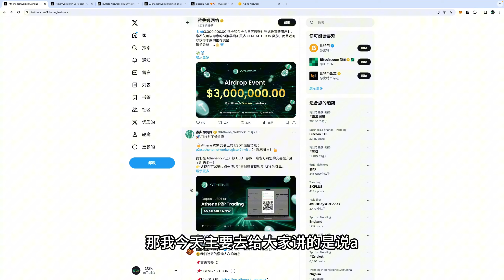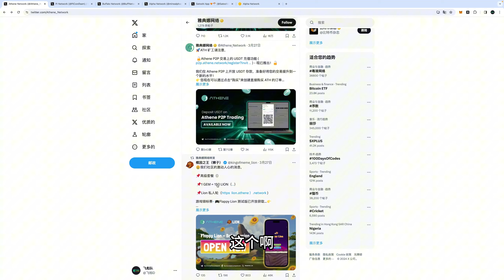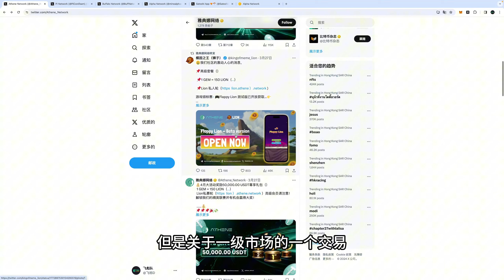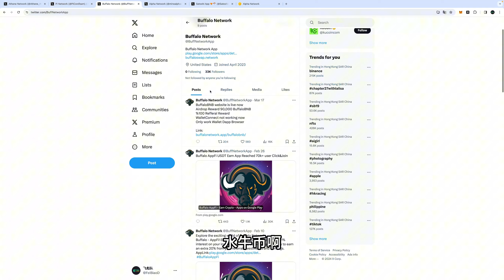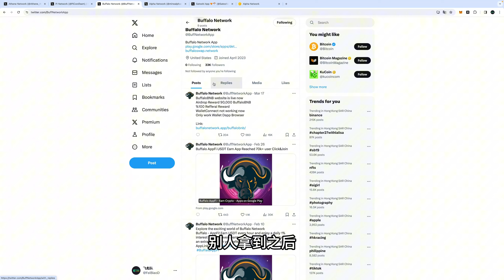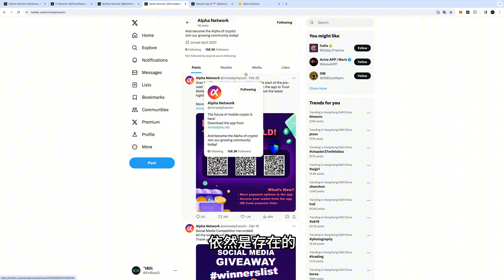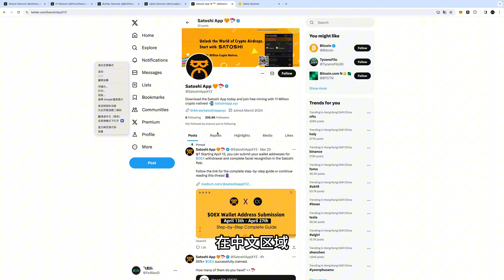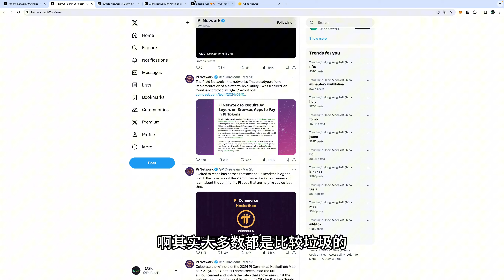手机挖矿Pi Network依然是老大位置，手机挖矿是所有零撸中最简单的，也是最磨人的。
Athene Network奖励码：245b0c079a77
Athene Network下载地址：